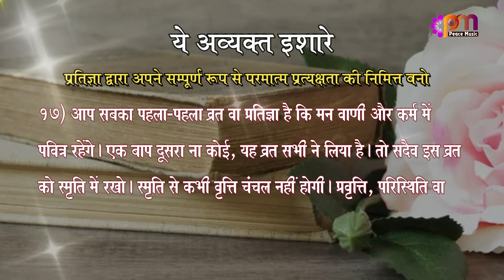17 Feb 2023 अव्यक्त इशारा (Avyakt Ishara)